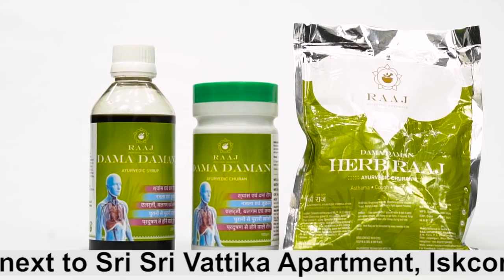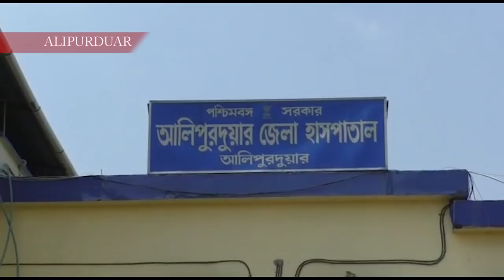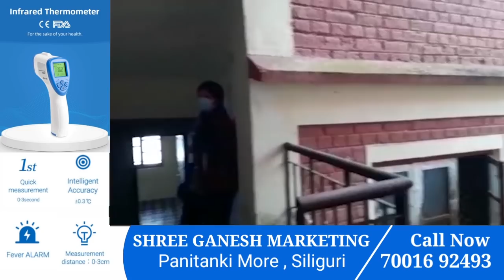Nepali News | Evening | 9th June 2020 | North Bengal & Sikkim News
Nepali News | Evening | 9th June 2020

१. त्रिवेणी टुरिस्ट लजलाई कोविद-१९अस्पतालको रूपमा आगामी १० दिनभित्रमा रूपान्तरित गरिन सकिने सम्भावना ।
२. जीटीए चेयरम्यान अनित थापाले आज पंखाबारी  अम्बटे लङ्भिऊ समष्टीमा रहेका विभिन्न सेल्टर होमहरूका गरे भ्रमण निरीक्षण।